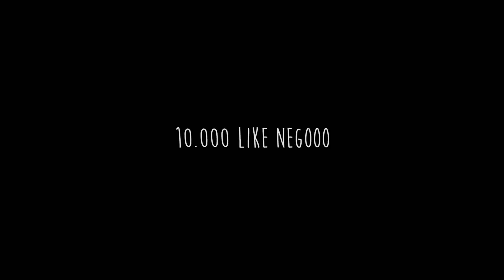CAMARO LEVANDO PAU DO GOL HAHA - FESTIVAL DE ARRANCADA PARTE 3 - Digo Thuler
MINHA CAIXA POSTAL 979 CEP 81900981 CURITIBA PR